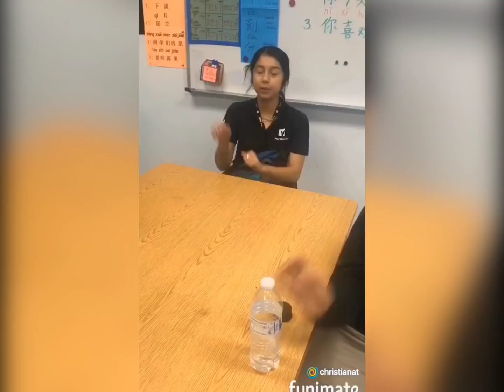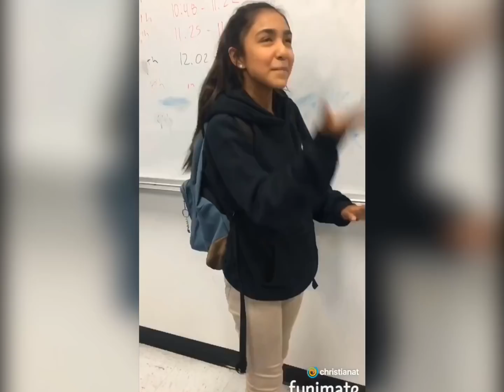YesPrep Northside Class of 2023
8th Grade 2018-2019